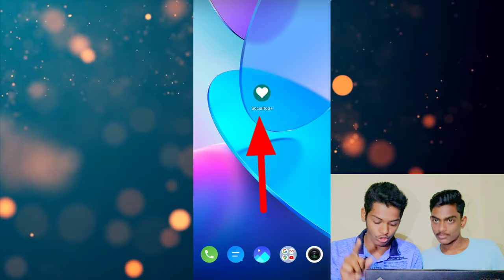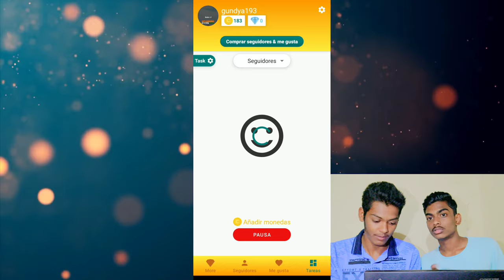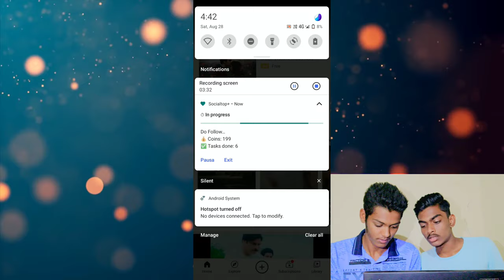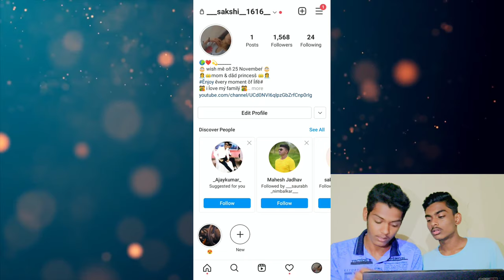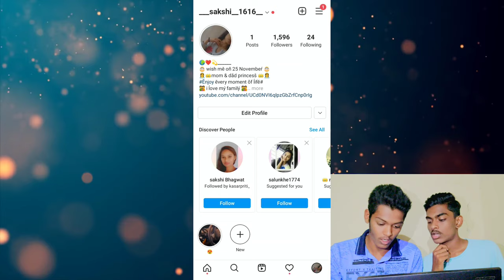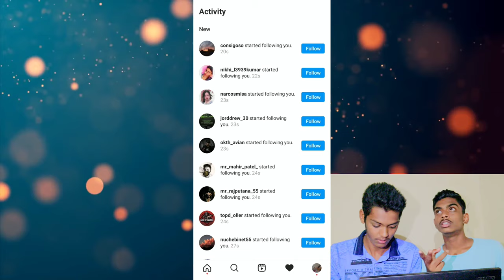How To Increase Unlimited Followers On Insta Fast Followers On Insta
like_and_followers_increase_apk

unlimited_like_and_followers ╍╍╍╍╍╍╍╍╍╍╍╍╍╍╍╍╍╍╍╍╍╍╍╍╍╍

 ☁ ʏᴏᴜʀ ꜱᴜᴘᴘᴏʀᴛ ɪꜱ ᴍʏ ᴘᴏᴡᴇʀ ☁
ᎻᎬᏞᏞϴ | ΝᎪᎷᎪՏͲᎬ | ᎪᎠᎪᏴ | ᏢᎪᎡΝᎪᎪᎷ ➠ Cʀᴇᴀᴛᴏʀ : SWAPNIL SHINDE ╍╍╍╍╍╍╍╍╍╍╍╍╍╍╍╍╍╍╍╍╍╍╍╍╍╍ ➠ ɪɴꜱᴛᴀɢʀᴀᴍ : 👇